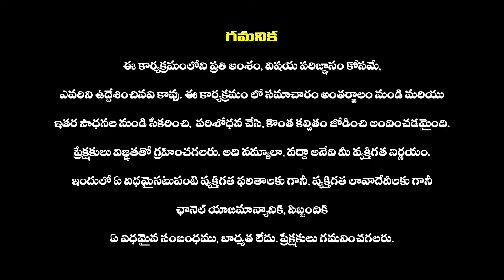NTR 101 Years Birthday Celebrations | Nandamuri Balakrishna entry | Balakrishna Video | Hi Celebrity